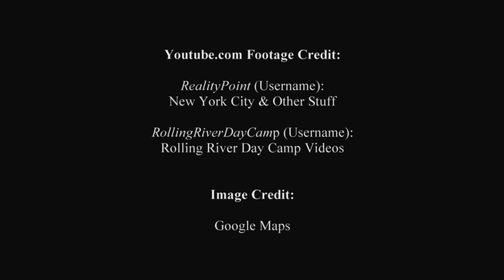Rolling on a River - Film Teaser 1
Rolling on a River:
Mill River and Hurricane Sandy

A Documentary Film - Teaser

In October of 2012, Hurricane Sandy hit Long Island. Waterside communities were severely hit by the super-storm's surge. The Southern-Nassau County village of East Rockaway was uniquely and drastically hit by the storm in great part because of the presence of the Mill River watershed which runs along the eastern border of the village. Valuable landmarks, buildings, businesses, and residences are located along this river including East Rockaway High School, Rolling River Day Camp, the East Rockaway Boat Marina, The Fishery (restaurant), and hundreds of residential homes. This is a teaser to a documentary about Mill River, East Rockaway, and how the area has been changed as a result of the storm. The film is not really about what happened during the storm, but instead, it is about the community and how Mill River is a reflection of the East Rockaway community.

This is a documentary teaser/trailer I produced for my Documentary Expressions course (RTVF 241) at Hofstra University as a part of the MFA Documentary Studies and Production Graduate Program. I am producing the full-length documentary this semester (spring 2013) in my Post-Production course (RTVF 281C). Enjoy this teaser.

Directed and Produced by: Patrick J. Mantle (PatrizioXC76)
Special Thanks to: Alison Goodman, James McGrady, Rolling River Day Camp

All rights are reserved by Patrick J. Mantle (aka PatrizioXC76). Full-length film will be released in late Spring 2013. This is not for commercial use. This is a student-made project.

Patrick J. Mantle
Director, Filmmaker
Hofstra University, Graduate Student
Graduate School of Communications
MFA Program in Documentary Studies and Production

Mantle Works Movies